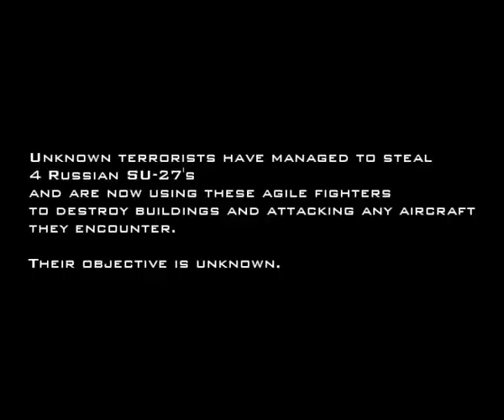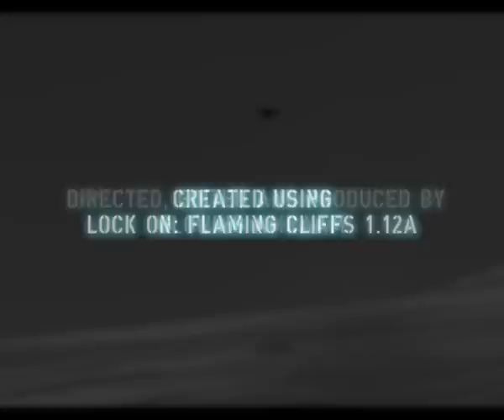Speed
Glowing Amraam created another great Flaming Cliffs video..